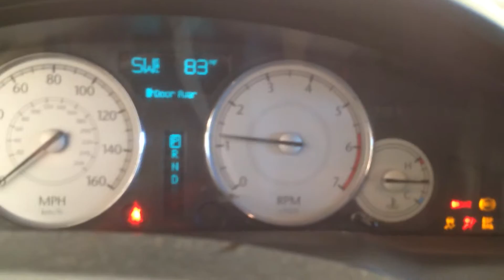CC2461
2006 300C 5.7 ENGINE